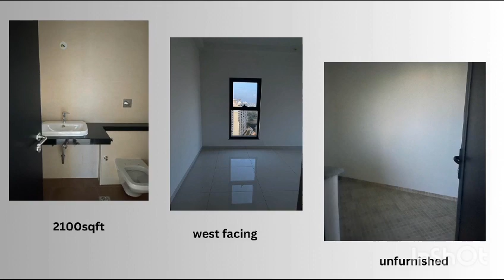Sobha Forest Edge for Sale | 3bhk apartment in Kanakapura Road Bangalore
Sobha Forest Edge, a luxurious residential enclave nestled in the verdant embrace of Bangalore's southern landscape, represents the epitome of elegant living.

Developed by SobhaLimited, renowned for its commitment to excellence, this project seamlessly combines modern opulence with the serenity of nature.

 As the name suggests, it's poised at the edge of a lush forest, offering residents a tranquil oasis away from the city's hustle and bustle.

With an array of world-class amenities, meticulously landscaped gardens, and thoughtfully designed living spaces, Sobha Forest Edge caters to the desires of those seeking a sophisticated and nature-infused lifestyle.

Availability Details
Type : Flat [ Resale ]
3BHK, 2100sqft, unfurnished, west facing flat in 23rd floor, with 3 side view.